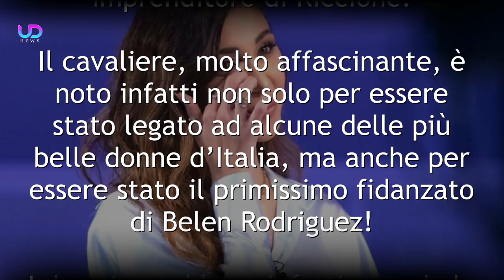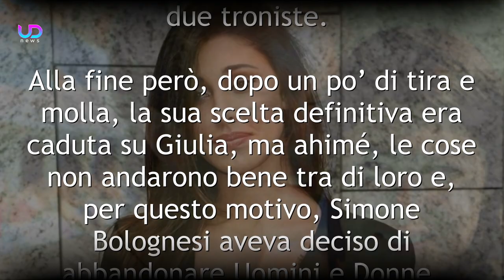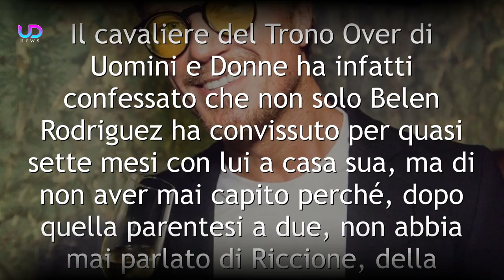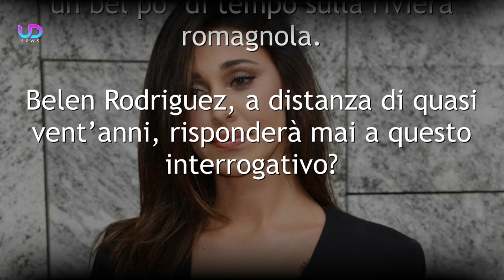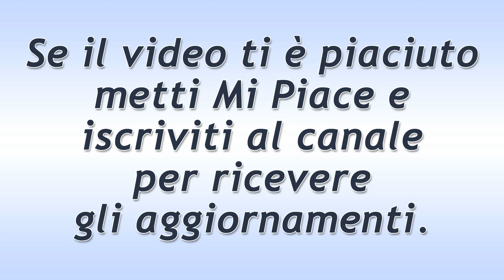Simone Bolognesi: ex Fidanzato Di Belen Rodriguez Tra I Cavalieri Di Uomini e Donne!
Tra i cavalieri seduti tra il parterre maschile di Uomini e Donne, si nasconde un ex
 fidanzato della showgirl argentina Belen Rodriguez. Scopriamo chi è Simone Bolognesi, che aveva conquistato il cuore dell'ex moglie di Stefano De Martino...